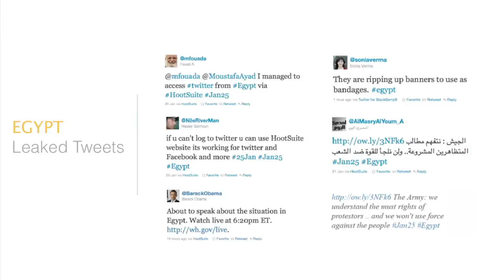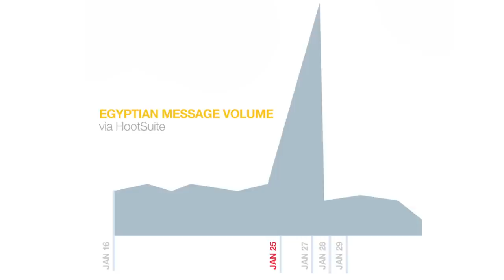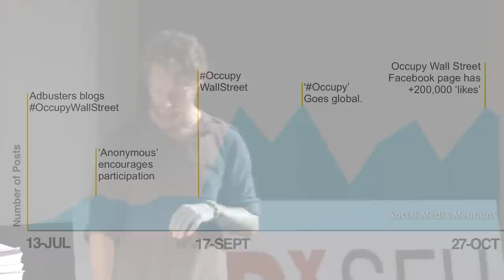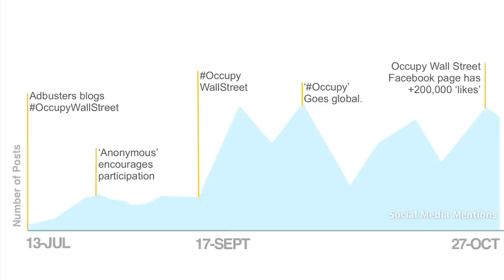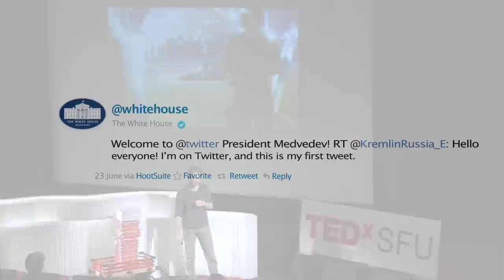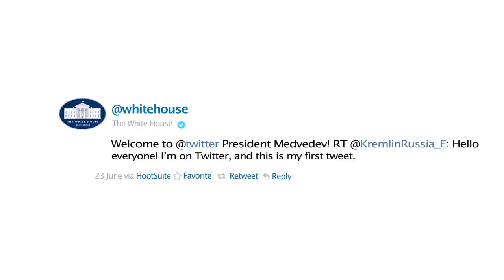The software of revolution | Ryan Holmes | TEDxSFU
Ryan Holmes' entrepreneurial endeavors include successes in a variety of industries from founding a pizza restaurant chain to building the top online paintball equipment supplier in Canada before founding Invoke, the agency that created the popular social media dashboard tool.

His interest in tech emerged early after winning an Apple II in an elementary school programming contest. Ryan founded digital agency Invoke Media in 2000 to provide holistic marketing, development and design services. Invoke also developed products including early CMS and e-commerce web apps, the Memelabs contesting platform, and then social media dashboard HootSuite. Rapid growth led to spin-out and funding of HootSuite in December 2009.